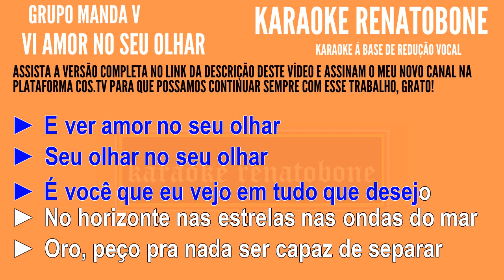VI AMOR NO SEU OLHAR Grupo Manda V KARAOKE AMOSTRA